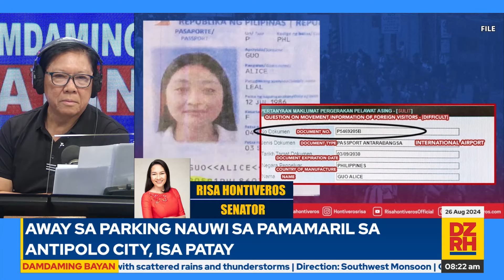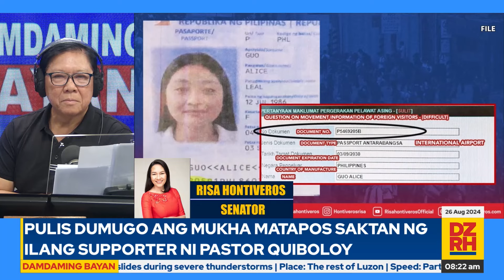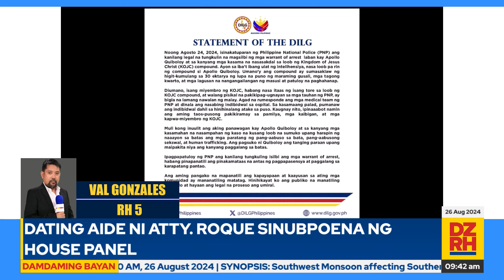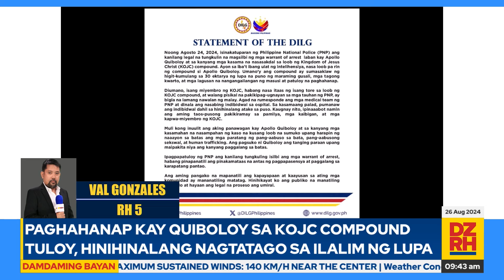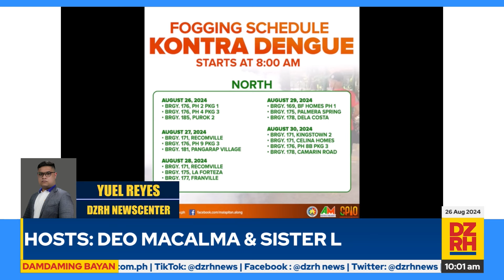DAMDAMING BAYAN with DEO MACALMA & ELAINE APIT (08/26/2024)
Panoorin ang Damdaming Bayan nila Lakay Deo Macalma at 'Sister L'  Elaine Apit (08/26/2024)

Mapapanood ng LIVE ang DAMDAMING BAYAN mula Lunes hanggang Biyernes, simula 8 AM hanggang 10 AM sa aming social media accounts, gayundin sa Cignal CH 18, Skycable CH 129, Cablelink CH 3, GSat CH 39, Satlite CH 140, Converge Vision CH 14 at Destiny Cable CH 129..